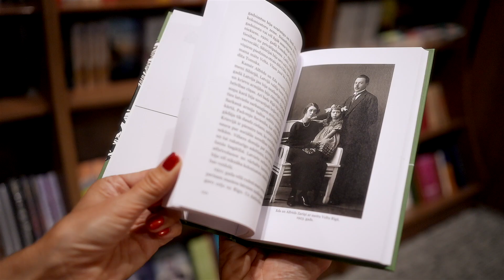Vieda Skultāne KAD TOREIZ IR TAGAD UN ŠEIT IR TUR